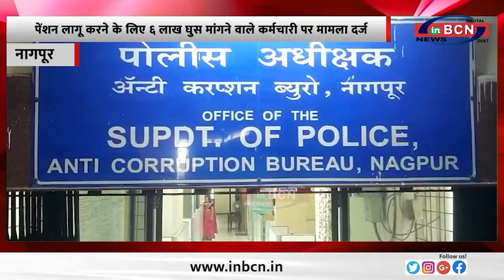NAGPUR CRIME:पेंशन की झोल खुल गई पोल.....